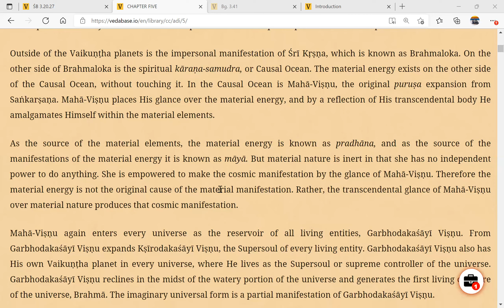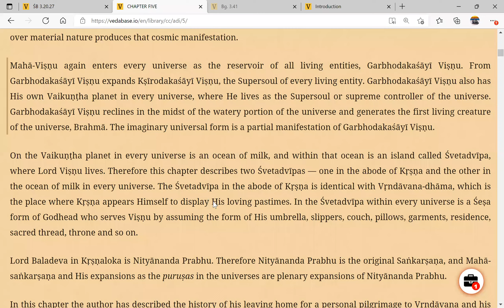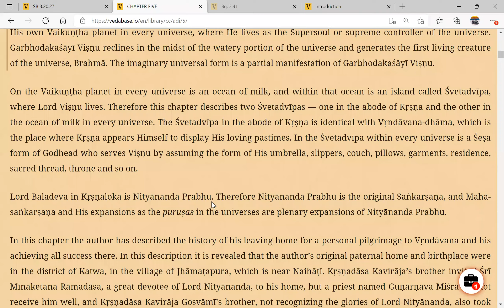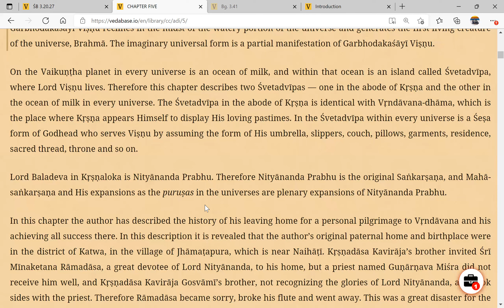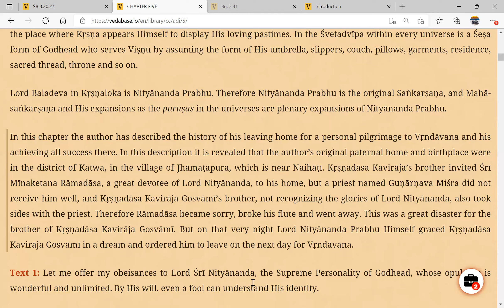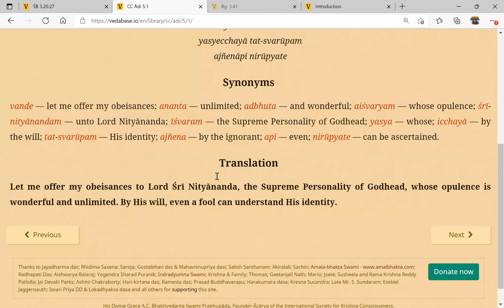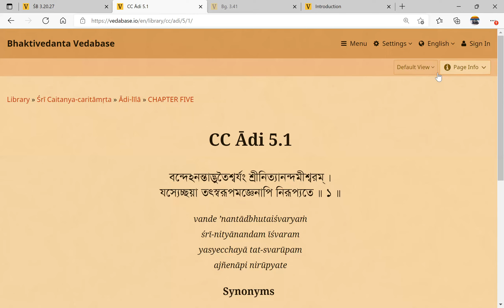Caitanya Caritamrita reading Adi 5 Introduction -2 24February 2022 - Shilpa Shyam devi dasi